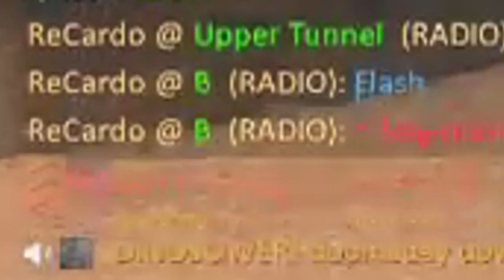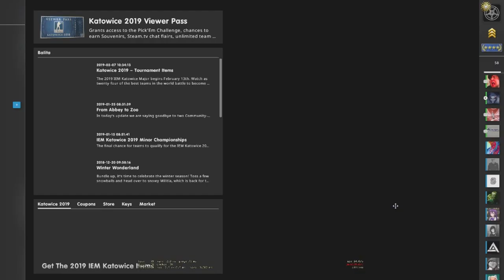cyber café gamer :)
low quality fuck obs